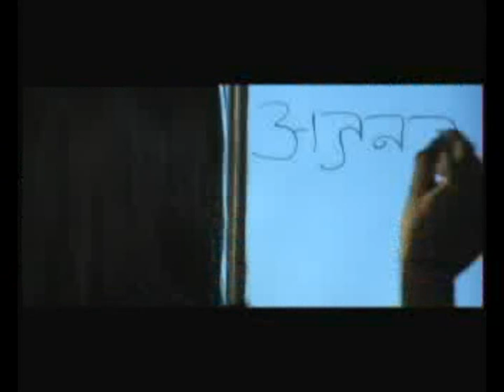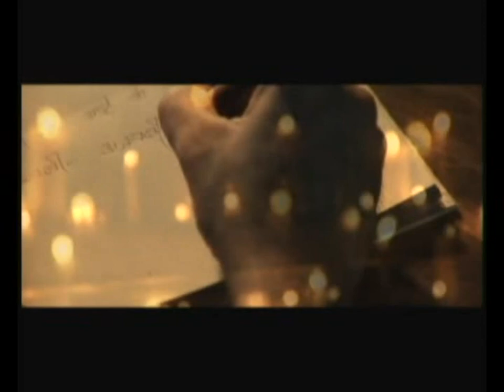AJNABI BABBU MAAN HD